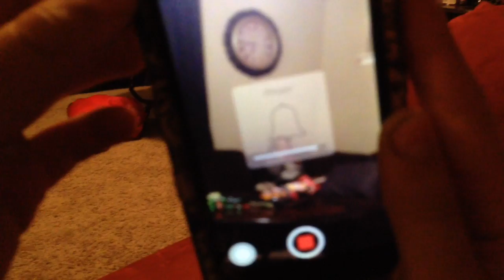It's Our Life || Pilot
A series about three sisters, who can't seem to get along.

Emma Essary as Emma
Hayden Parker as Hayden
Kenzie Morrison as Kenzie

Emma's Music.ly: EmmaEssary123

Hayden's Music.ly: Hayden5506

Kenzie's Music.ly: BlueHippo333